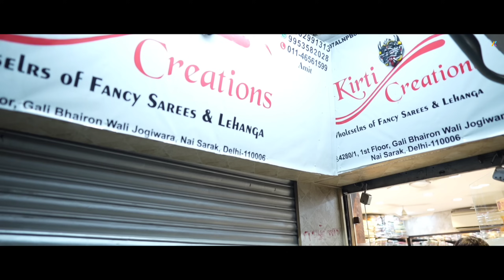महेंगी साड़ी शूर 1000 में आज मिलेगी । | Saree shop in Delhi | Saree Design in Chandni Chowk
Shop Address

Kirti Collection

4280/1 , 1st floor
Bhairon wali Gali Jogiwara Nai sadak Delhi 6

Aman khurana Vlogs Pages

Searching keys